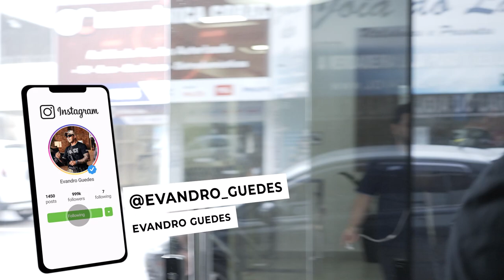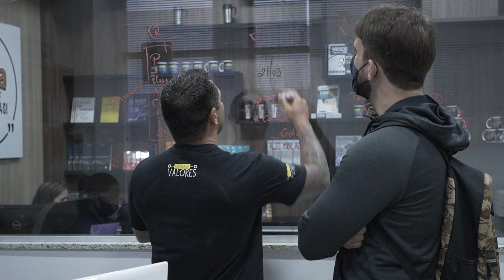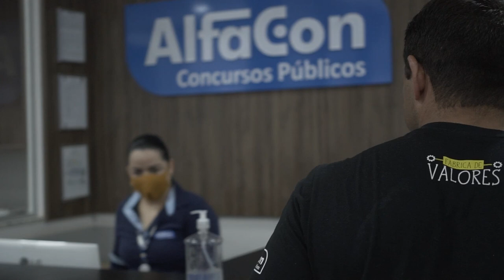Temos um propósito e você faz parte! - VLOG10 - Evandro Guedes - Fábrica de Valores